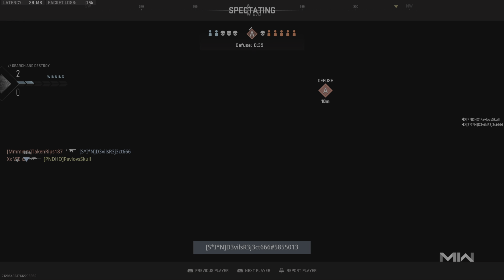S&D with Initialize while eating chicharrón Call of Duty® 20231106022956